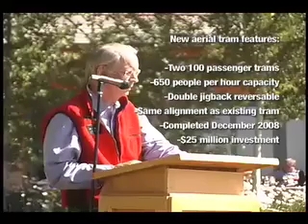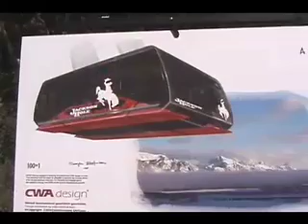Tram Announcement Press Conference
Video from the announcement of the new tram - 8/09/2006